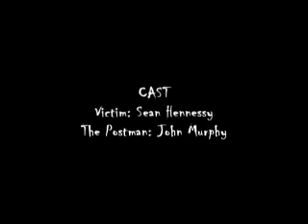Postal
A man gets a surprising visit at his door...

This was filmed randomly with my friend John.